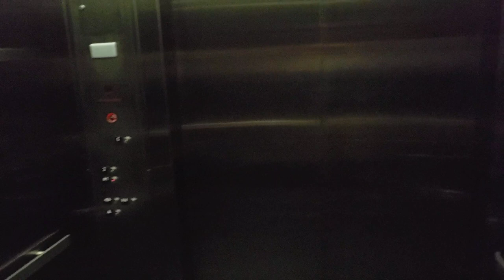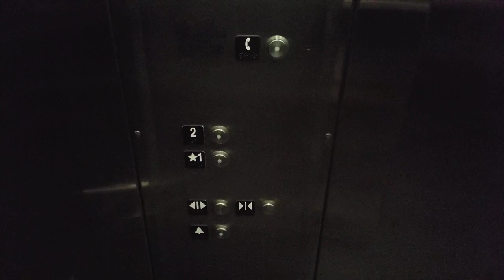Schindler Hydraulic Elevator #1 Fountains at Farah El Paso, TX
Elevator #1 Fountains at Farah El Paso, TX

Brand: Schindler
Speed: Hydraulic
Installed: 2013
Modernizations: None